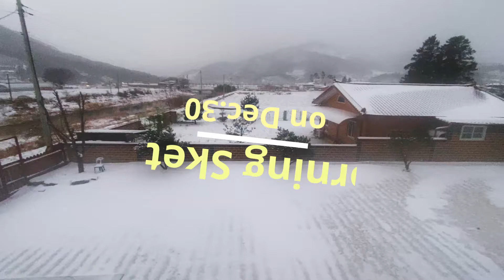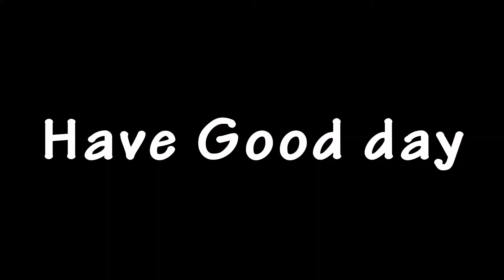Morning Sketch on Dec 30